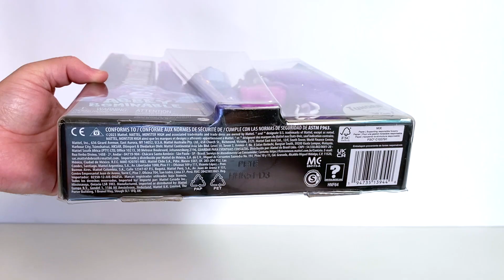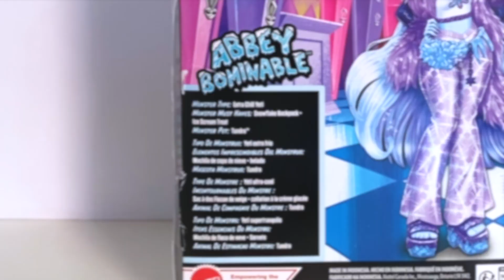Review ABBEY BOMINABLE ❄️ Monster High G3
Review da Abbey Bominable, da terceira geração de Monster High, de 2023!

ME SIGA NO INSTAGRAM E TIKTOK! @oiesoualex

*A cada amigo que usa meu link do Tiendamia, eu ganho um descontinho pra poder comprar mais bonecas pro canal!